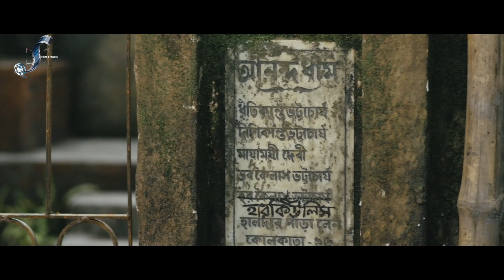It's a story of a man whose timid nature has made other call him Hercules . Saswata, Parambrata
A timid Haru refuses to yield his home to the mafia, who keep harassing him. But in a sudden turn of events, he gains Hercules-like strength and begins taking on the goons.